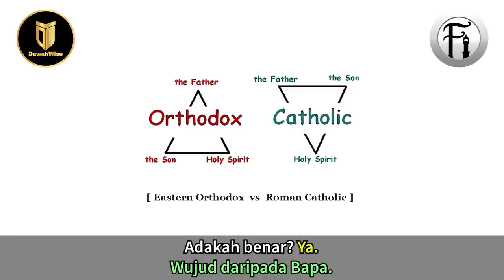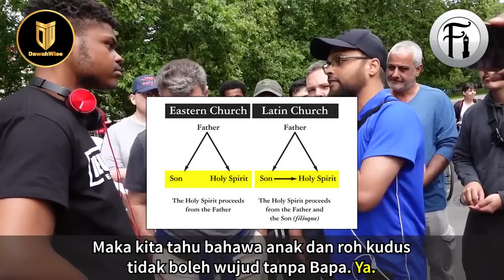Cubaan Gagal Untuk 'Mentrinitikan' Tauhid! Kristian Vs Muslim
Bro Hashim berdialog dengan sekumpulan Kristian (Protestant, Orthodox, Unitarian) tentang sifat Tuhan yang berdikari dan tidak bergantung kepada sesiapa. Lihat bagaimana Bro Hasim membahas salah seorang Kristian ini yang cuba ‘menyelitkan’ konsep-konsep Triniti kedalam fahaman Islam (Tauhid).